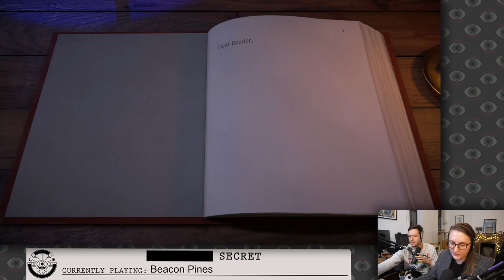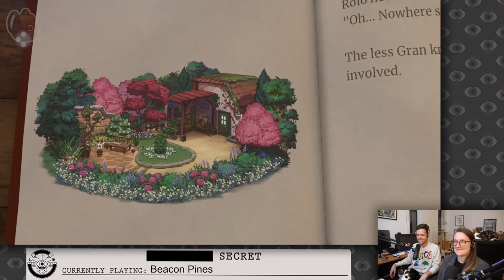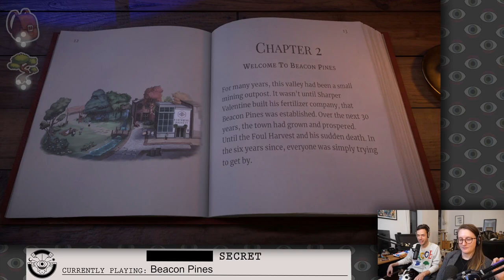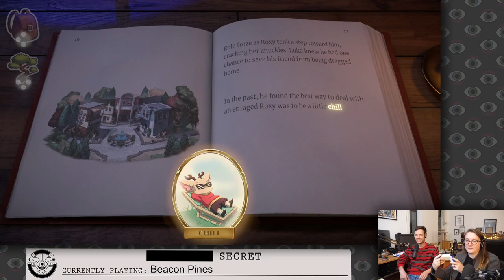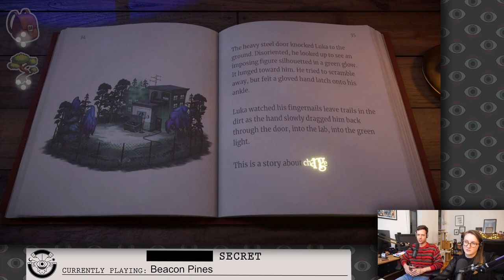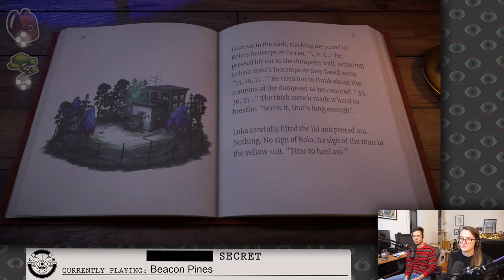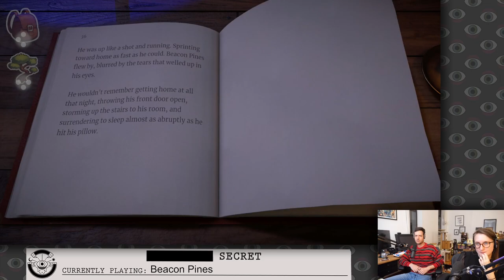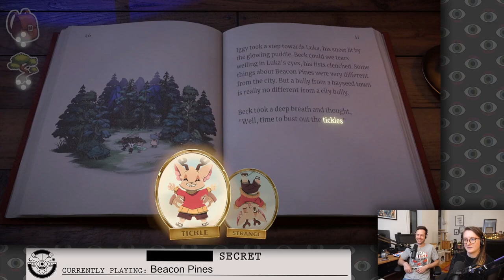The Full Game is Finally Out! It's BEACON PINES!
Beacon Pines, originally streamed September 25th, 2022

Timestamps:
0:00:00 Intro
0:04:15 Reading subs
0:06:33 Intro
0:07:08 First part of the stream
0:19:51 Rain break
0:22:01 First part of the stream
1:02:53 Ad break
1:10:13 Second part of the stream
1:32:29 Warning - Corpse hand
1:33:16 Second part of the stream
2:01:09 Warning - Body horror
2:01:20 Second part of the stream